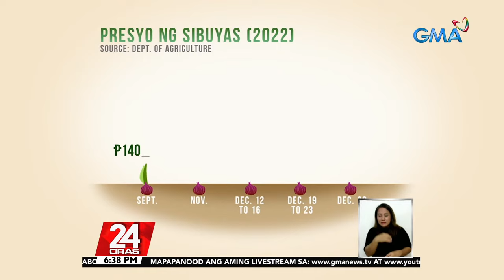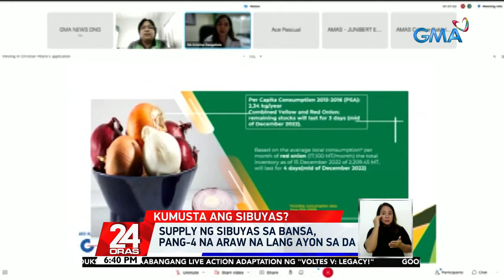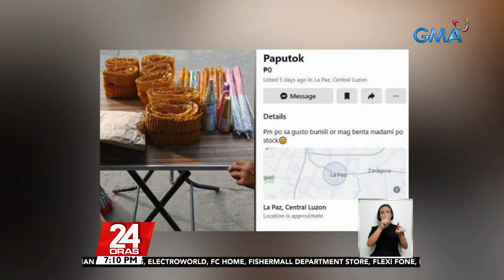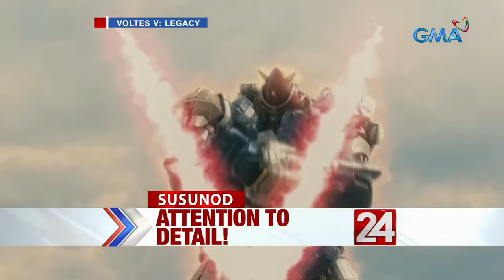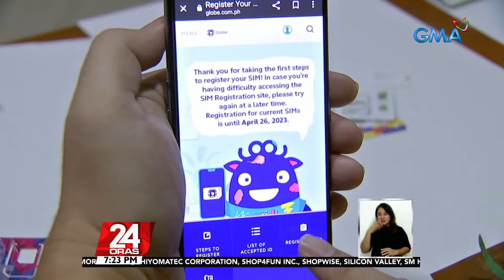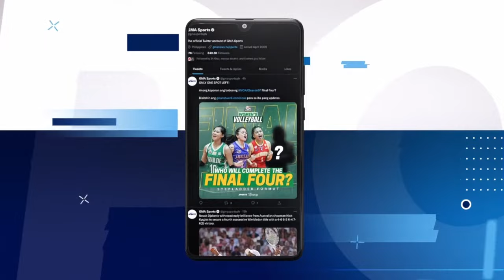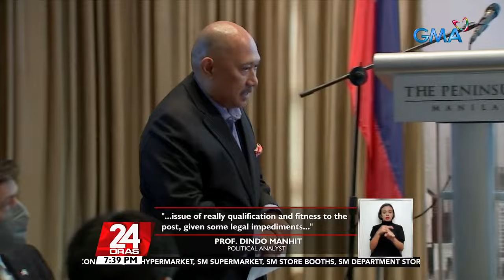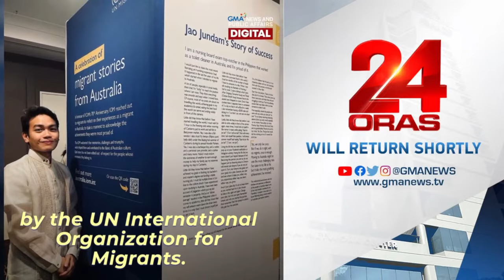24 Oras Livestream: December 28, 2022 - Replay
24 Oras is GMA Network’s flagship newscast, anchored by Mike Enriquez, Mel Tiangco and Vicky Morales. It airs on GMA-7 Mondays to Fridays at 6:30 PM (PHL Time) and on weekends at 6:00 PM.